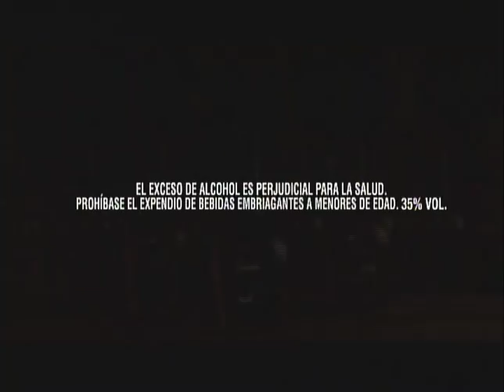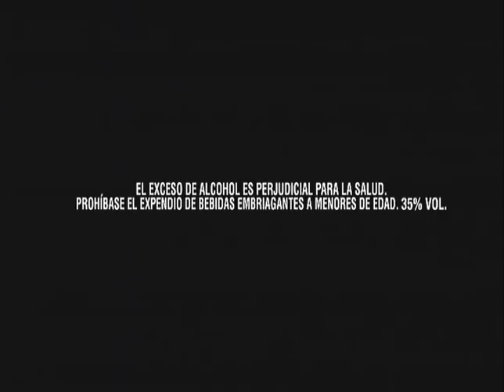EL SÚPER DEBATE 15 DE ABRIL DE 2018